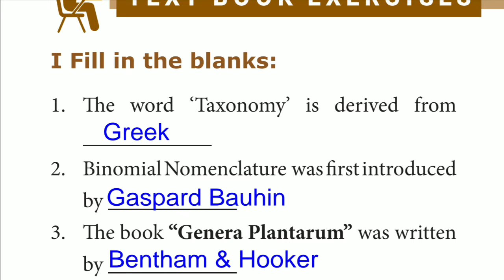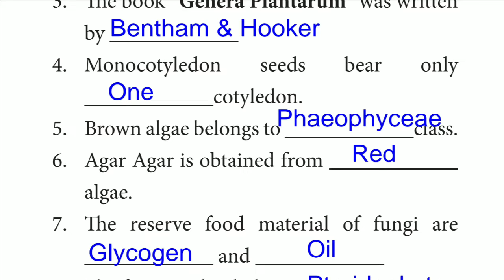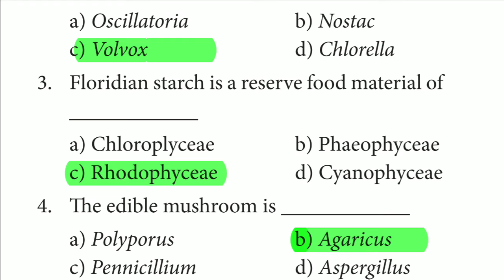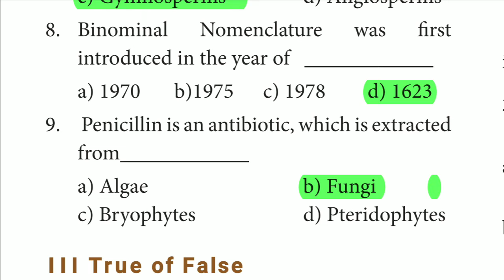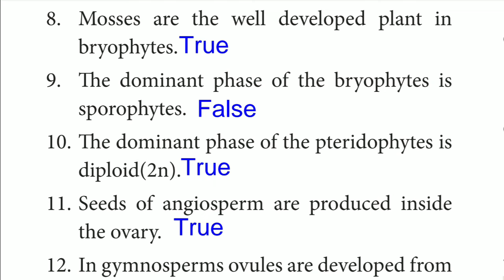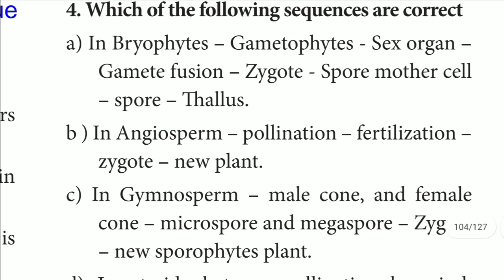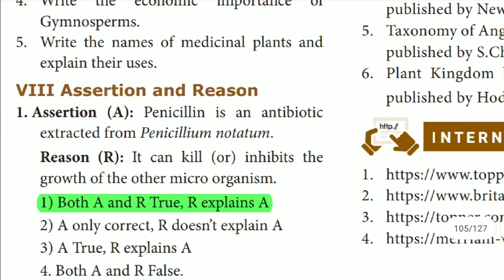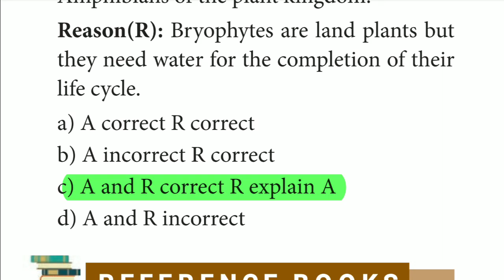8th Science New Book Term 1 Unit 7 Plant Kingdom English Medium Book Back Question 1 mark answer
8th Science

Unit 7